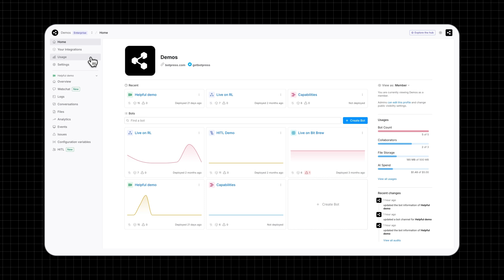Incoming Messages and Events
In Botpress, incoming messages and events include actions that trigger a bot's response, such as user messages, proactive triggers, or session timeouts. This explanation covers how these actions contribute to workspace usage limits, what is excluded from the quota, and the options available for managing usage to ensure uninterrupted bot functionality.